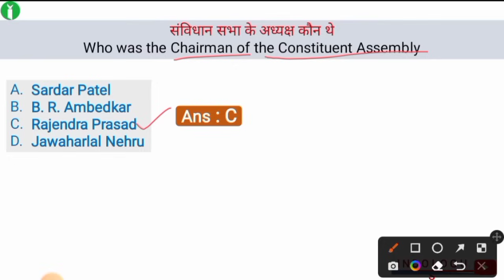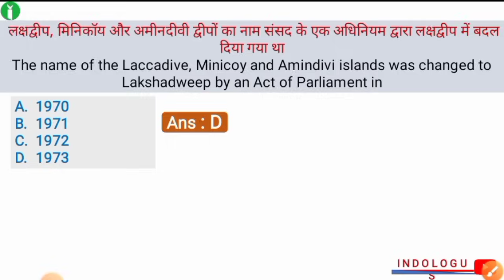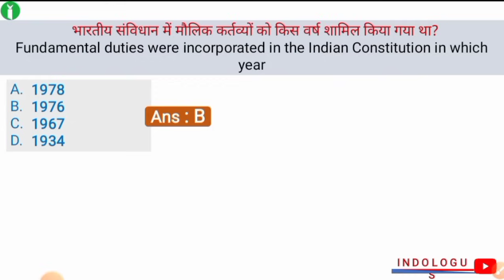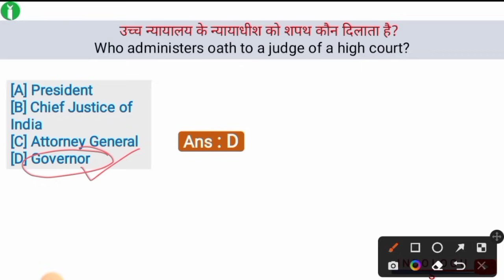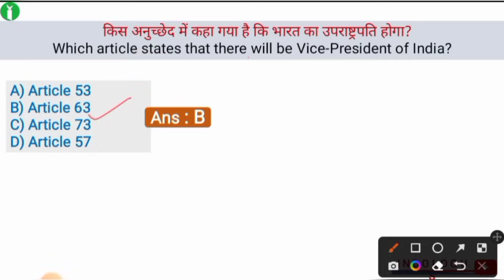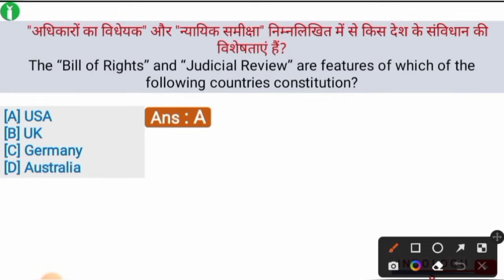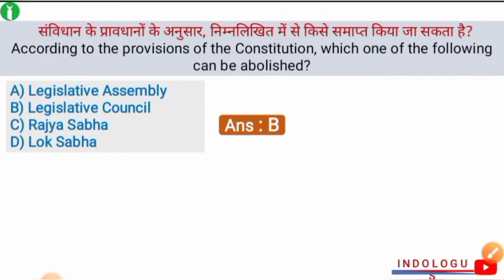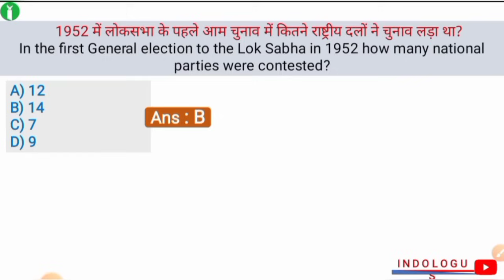Polity Top 100 MCQs | Indian Polity Gk MCQs Questions And Answers | Polity Quiz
polity top 100 questions by khan sir

polity top 100 mcq

polity top 100 questions telugu

polity best 100 questions

indian polity top 1000 questions

indian polity top 100 mcq

top 100 polity questions in hindi

polity top question

indian polity top questions

top polity questions in hindi

indian polity top 200 questions

top 50 polity questions

top polity questions for ssc cgl

top 200 polity questions

imp articles of indian constitution gujarati

imp articles for upsc

imp articles of indian constitution in hindi

imp articles of indian constitution for ssc

imp articles for ssc cgl

article gk trick

article gk

article gk in hindi

article gk questions

article gk mahatma ji

articles crazy gktrick

important articles gk trick

articles questions

articles questions for competitive exams

articles questions for ssc cgl

articles questions for class 5

articles questions for class 4

articles questions for class 10

articles questions for class

articles questions for class 6

articles questions for class 7

articles questions for class 2

indologus

current affairs

index 2022

country and capital and currency by crazy g

indo logus

days and theres 2022

indologis

all index 2022 india rank current affairs 2021

index

global index 2022

cm and governor of india 2022 important books and authors 2021

2022 index ranking

2022 sports current affairs

brand ambassador

government schemes